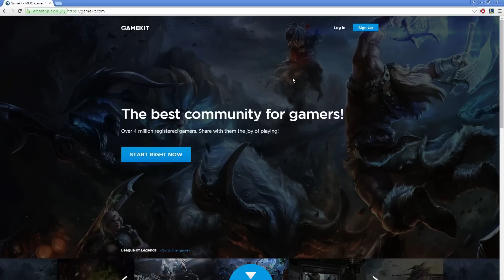Best of HotshotGG | PinkshotGG & Veteran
Sign up for Gamekit and get FREE Riot Points, Steam Wallet cash, WoT gold, Booster Packs and many more! It’s easy: 1. Sign up (use Facebook for extra points, 2. Earn points by playing games and completing quests, 3. Exhange your Gamekit points for Riot Points, Steam Wallet cash, WoT gold, Boosterpacks and a lot more!

Also make sure to follow me and a lot of other League of Legends Stars on Gamekit

Best of HotshotGG: Compilation of the best plays and most funny moments of HotshotGG.